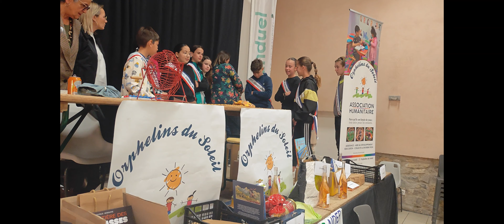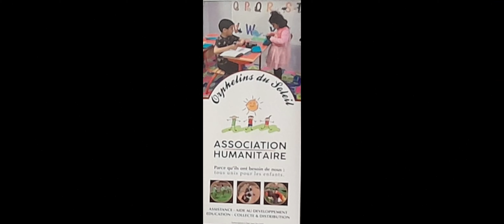LOTO LES ORPHELINS DU SOLEIL EN ASSOCIATON AVEC LE CONSEIL MUNICIPAL DES JEUNES DE MANDUEL